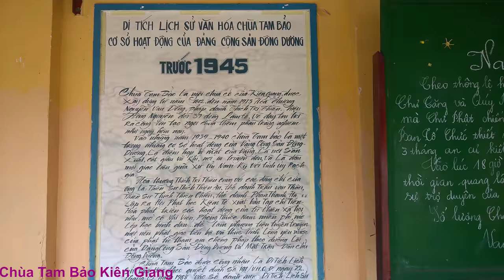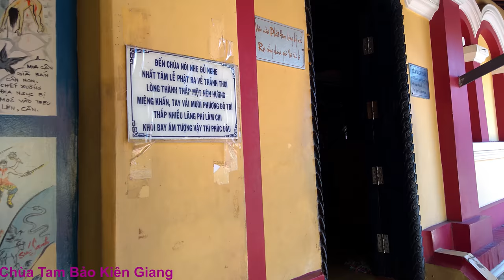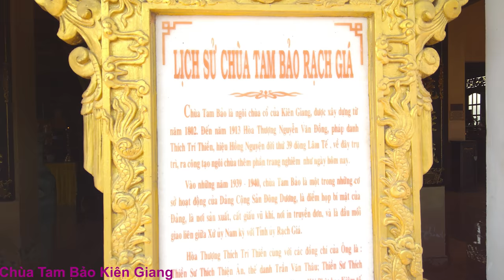In 4K (ultra HD) Chùa Tam Bảo Kiên Giang! Tam Bao Pagoda Kien Giang Vietnam 4K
Chùa Tam Bảo Kiên Giang ! Tam Bagoda Kien Giang Vietnam 4K
Vào thập niên cuối thế kỷ 18, một Phật tử tại Rạch Giá là bà Dương Thị Oán (cư dân địa phương gọi là Bà Hoặng) đã đứng ra xây dựng một ngôi chùa trên một khu đất thuộc phường Vĩnh Lạc, thị xã Rạch Giá hiện nay và đặt tên hiệu là chùa Tam Bảo.
Chùa Tam Bảo – TP. Rạch Giá
– Địa điểm : Số 3, Sư Thiện Ân, P. Vĩnh Lạc, TP. Rạch Giá
– Thành lập năm : Cuối thế kỷ 18
– Người sáng lập : Bà Dương Thị Oán
– Trụ trì hiện nay : Ban Quản trị
– Hệ phái gốc : Bắc Tông
– Năm trùng tu : 1915, 1917, 1961, 1972, 1997 đến 2001
(Nguồn: "Lược sử những ngôi chùa ở Kiên Giang)